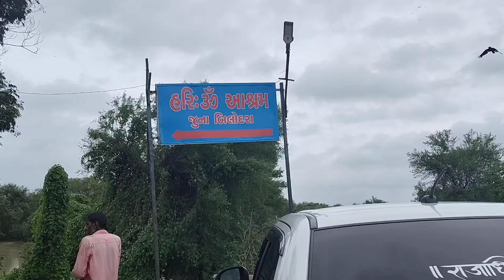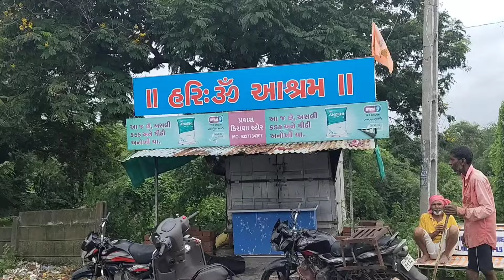શેઢી નદી થઈ ગાંડીતૂર || નદીનો પાણી આયુ બીલોદરા ગામમાં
નડિયાદ જળ બમબકાર || નડિયાદ માં ધોધમાર વરસાદ

નડિયાદમાં ધોધમાર વરસાદ#dil_thi_nadiadi

nadiad ma full varsad
gujarat me full barish
ગુજરાતમાં કુલ વરસાદ
નડિયાદ
આણંદ
 અમદાવાદ
વડોદરા
વરસાદ
શેઢી_નદી_થઈ_ગાંડીતૂર
નદીનો_પાણી_આયુ_બીલોદરા_ગામમાં